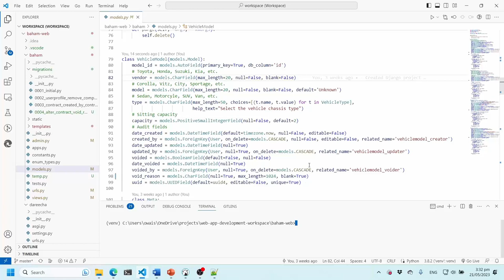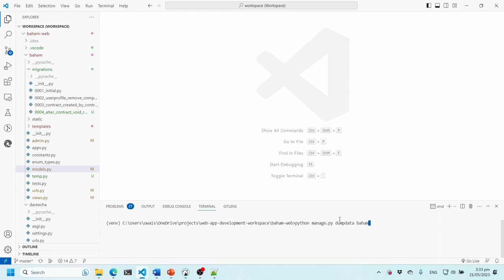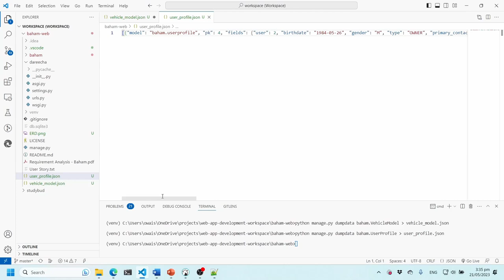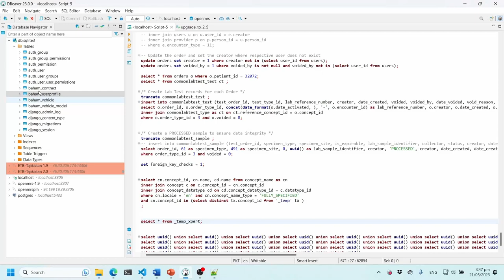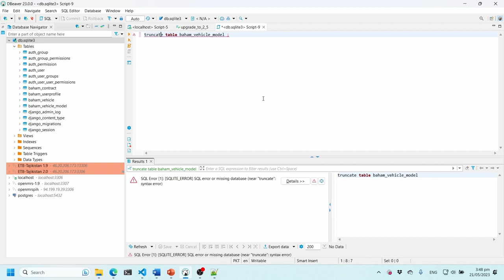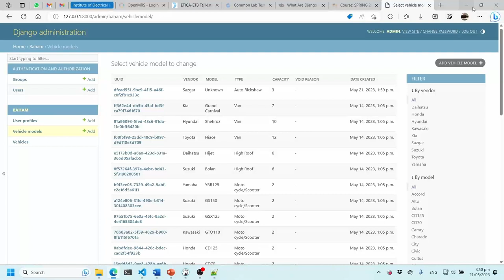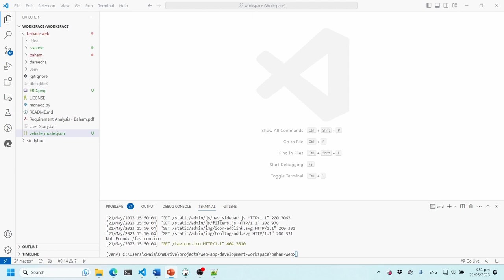Django exporting and Importing data using Fixtures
Demonstration of how to export (dump) and import (load) data using Django fixtures.